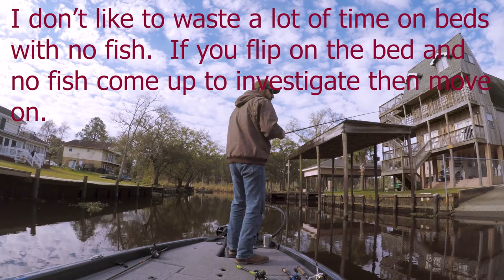Bass Assassins on Bayou Liberty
This video was from the second Bass Assassins tournament of the year and it was held on Bayou Liberty.  The bass were really starting to move in to spawn.  In this video you will see a lot of great topwater strikes and I discuss how I go about deciding to stay or move.  There was a lot of fishermen in the area I wanted to fish.  I am not the type to crowd someone or fish in a crowd but with a slight change in my plan I was able to catch a nice limit and end up with a top 10.  All in all it was a great day and towards the end of the video you will see that the skies really cleared up making for some amazing colors in the video.